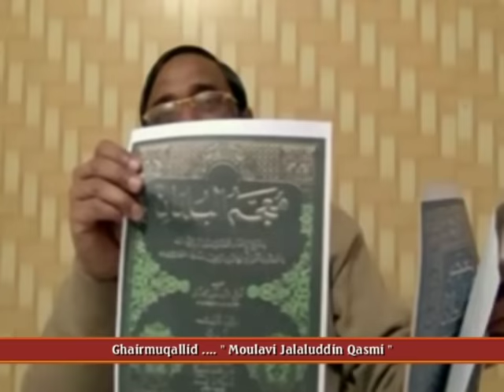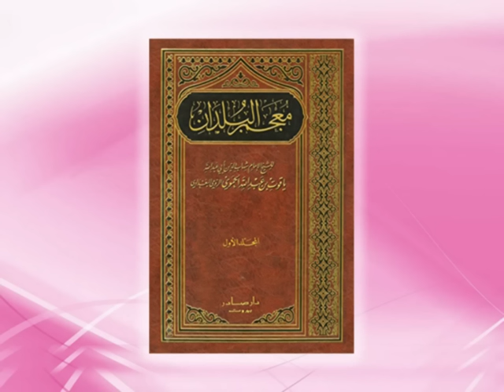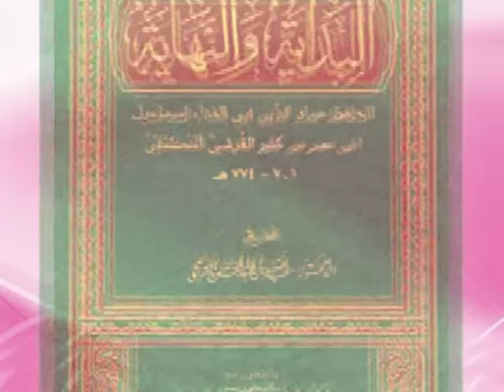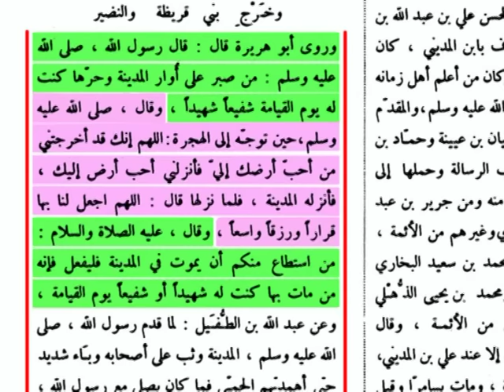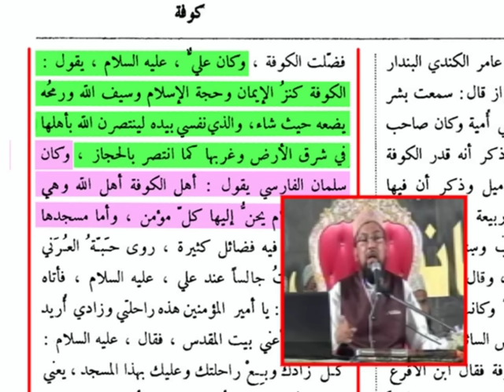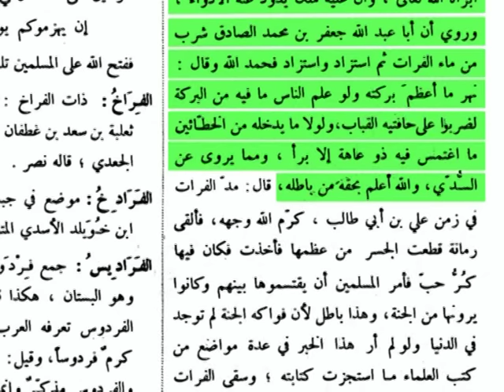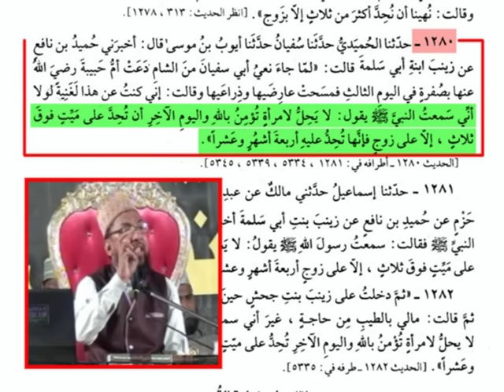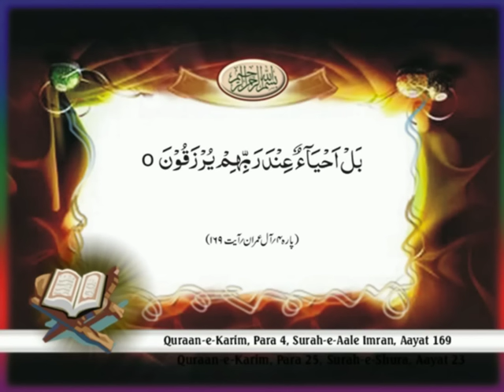Aale Yazeed Ki Khana Talashi 03/03 Farooque Khan Razvi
S _H_O
SHO INTERNATIONAL
Farook Razvi New 2017

Dawat Islami, Sunni Dawat Islami, Sunni Hanfi Organization,
Jamat Raza Mustafa, Raddh E Wahabiyat, Kanjul Huda, Tahreek Ya Rasoolullah

Idara Sirat E Mustakeem Dr. Asif Ashraf Jalali